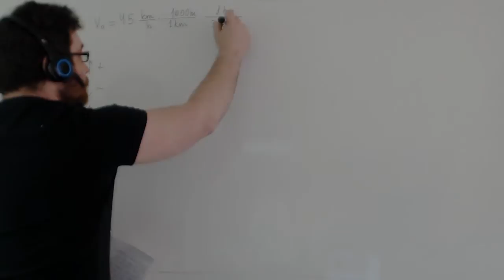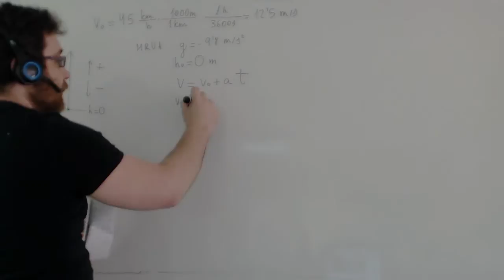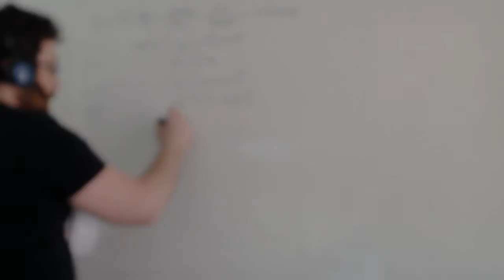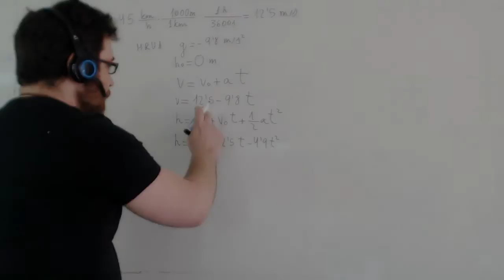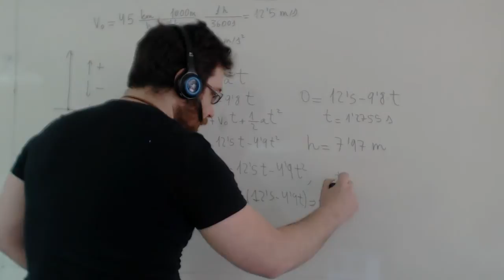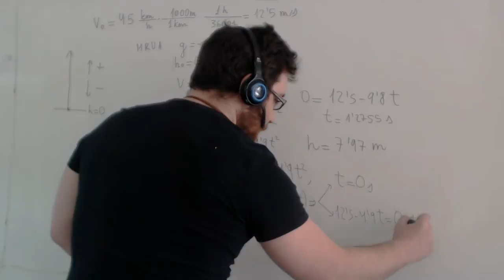El tiro vertical Lanzamos un cuerpo verticalmente hacia arriba Academia Usero Estepona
El tiro vertical
Realizamos por cinemática un ejercicio de tiro vertical para alumnos y alumnas de 4º de ESO y 1º de Bachillerato de Física.
Se lanza un cuerpo verticalmente hacia arriba con una velocidad inicial de 45 km/h:
a) Altura alcanzada y cuanto tiempo tarda en alcanzarla
b) Cuanto tiempo tarda de nuevo en pasar por el mismo punto
Lo primero que hacemos es pasar los 45 km/h a m/s usando factores de conversión. Sabiendo que un cuerpo, cuando alcanza su máxima altura, tiene una velocidad de 0 m/s, podemos despejar de la ecuación de la velocidad del MRUA el tiempo que tarda en alcanzar la máxima altura. Para calcular esa máxima altura, sustituimos el tiempo en la ecuación del espacio, en este caso altura, del movimiento rectilíneo uniformemente acelerado.
Para saber cuando vuelve a pasar por el sitio del que salio, sustituimos en la ecuación del espacio el espacio final por 0, ya que ese es el lugar desde el que lo hemos lanzado. De ahí nos sale una ecuación de segundo grado incompleta que tiene dos soluciones, el instante t=0, que es cuando lo lanzamos y está en el suelo. y la otra solución es el instante en el que vuelve a llegar al suelo, esta vez cayendo.
Es de notar que el tiempo que tarda en llegar al suelo es el doble del tiempo que tarda en llegar a su máxima altura, es decir, que tarda lo mismo en subir que en bajar. Además, la velocidad final es igual que la velocidad inicial pero cambiada de signo.